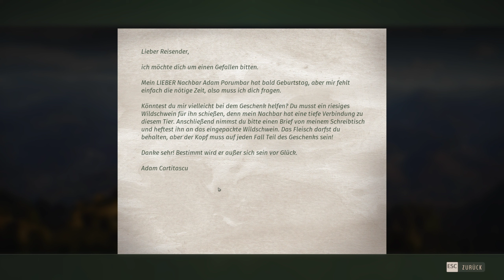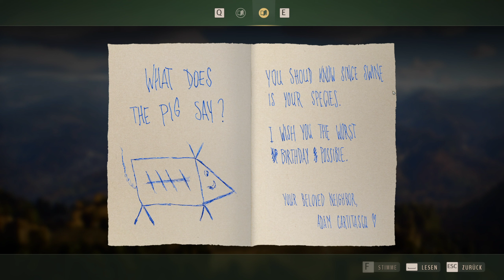Way of the Hunter Gameplay Deutsch - #35 - Abstecher nach Transsilvanien !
Way of the Hunter deutsch. Werde neuer Besitzer eines Jagdhauses, das inmitten wunderschöner Lebensräume und reicher Tierbestände liegt. Erkunde riesige Open-World-Umgebungen und jage mit einer erstklassigen Auswahl an Schusswaffen. Erlebe die perfekte Jagd allein oder mit Freunden im Teamwork. (Steam beschreibung).

TITEL: Way of the Hunter
GENRE: Abenteuer, Simulationen, Sport
ENTWICKLER:  Nine Rocks Games
PUBLISHER:  THQ Nordic
VERÖFFENTLICHUNG: 16. Aug. 2022